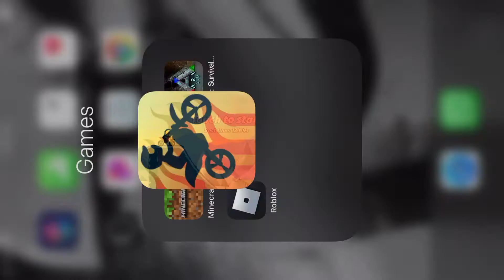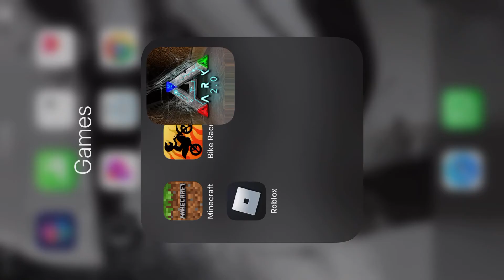Play random mobile games